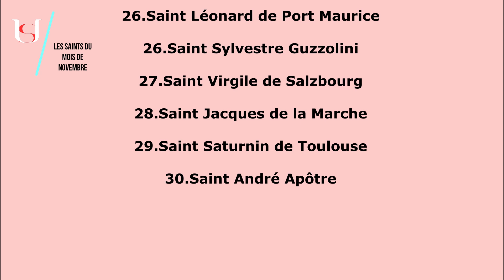Bienheureux Luigi et Maria Beltrame Quattrocchi - 25 Novembre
Bienheureux Luigi et Maria Beltrame Quattrocchi .